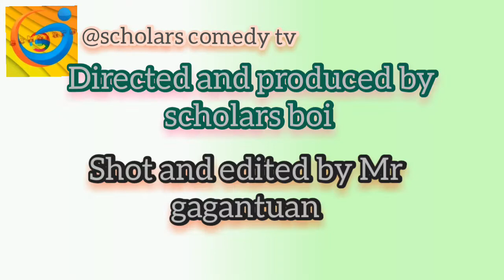scholars comedy tv episode 22: broke Yahoo boi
@brodeshaggi @Mrs gangatur